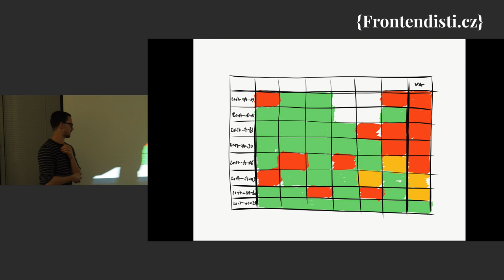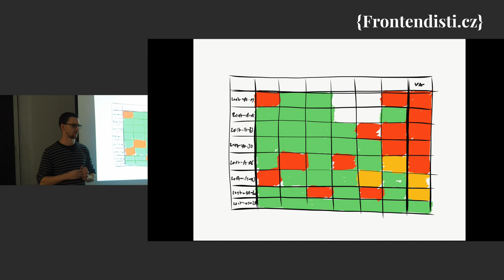Adam Kudrna: Úspěšené plánování